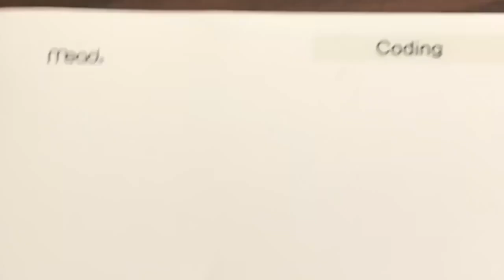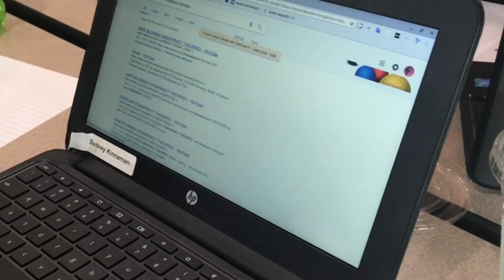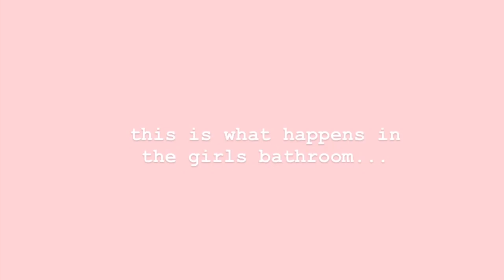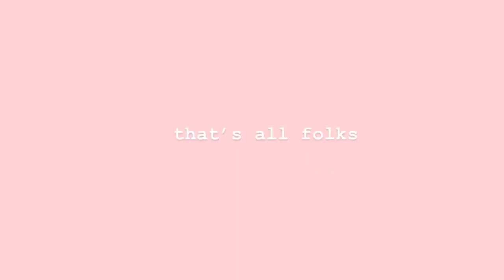vlogging at a private christian school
VSCO: djsteele
FAQ:
How old are you? 15
Intro song? Longing by: Joakim Karud